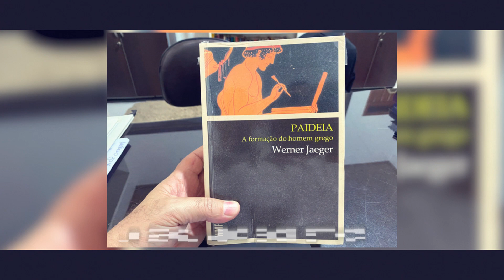A SEGUNDA SOFÍSTICA